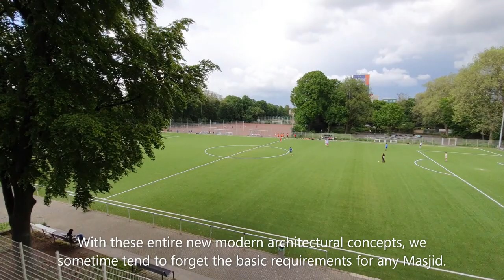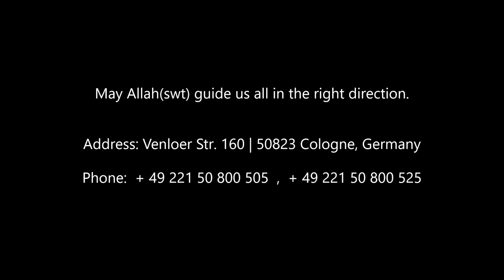🇩🇪 Sacred Spaces: The Cologne Central Mosque.An Ultra Modern Futuristic Masjid, Largest in Germany.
Subhan’Allah. What a futuristic building!

🇩🇪 The Cologne Central Mosque.(An Ultra Modern Futuristic Masjid), Largest in Germany 🇩🇪 (2023)

This is one of the most modern and the largest Masjid in Germany. It was opened for public in the year 2017 and has a capacity to hold 4000 worshipers. The initial plan to build this Masjid started in 2003 and after going through various bureaucratic processes and protests from different local and international right wing parties, on August 28, 2008 the Cologne City Council voted to approve the construction of the Mosque.

The mosque is designed in an ultra modern architectural style, with glass walls, two minarets and a dome. The total area of the Masjid is 48,000 sq-ft. The main prayer area is on the upper floor and includes a library just across from the main building. It also has a modern bazaar, shops, and restaurants on the ground floor, and a conference hall in the basement.
Muslims first moved to Germany in the 18th century as part of the diplomatic, military and economic relations between Germany and the Ottoman Empire.

The Muslim population of Germany is around 5.6 million, which is about 7% of the total population. The majority of the Muslims in Germany have roots in Turkey.

We drove to Cologne just to see this Masjid, and I am so glad that we did. We went there for the As’r and Magrib prayer and were totally surprised to see the futuristic design and the beauty of the building. I was very much impressed to see the modern shoe storage area as soon as you enter the Masjid and the abstract interior design of the main prayer room. There is a modern minbar and mihrab that are designed very tastefully and blend in with the surrounding walls and glass walls.

With these entire new modern architectural concepts, we sometime tend to forget the basic requirements for any Masjid. I was quite disappointed when I went to the toilet area. I was very much surprised and shocked to see urinals and no facilities for water in the toilet. This is something I haven’t seen in any Masjid in anywhere in the world. The Masjid authority could have done a better job in this respect and they should have known what the minimum requirements are.

May Allah(swt) guide us all in the right direction.

Address: Venloer Str. 160 | 50823 Cologne, Germany